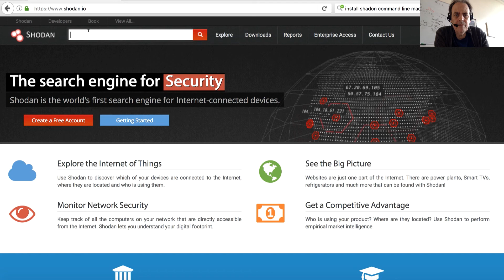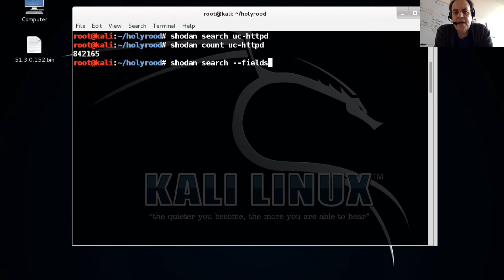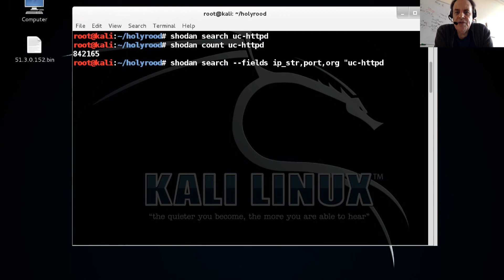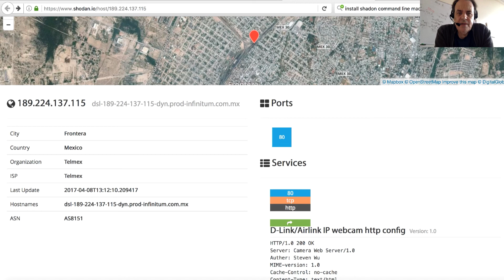Demo of Shodan